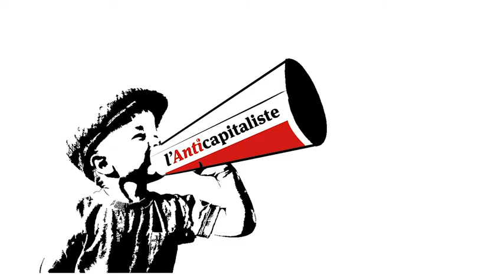L’Anticapitaliste, l'émission n° 13 du 11 novembre 2020 - Pauline Salingue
L’Anticapitaliste, l'émission n° 13 du 11 novembre 2020
Pauline Salingue, CGT CHU Toulouse, qui a été impliquée dans la mobilisation du 7 novembre à Toulouse, répond à l'Anticapitaliste.
- Quel est l’état des lieux dans les hôpitaux sur l’ampleur de l’épidémie ?
- Quelles revendications mettez-vous en avant ?
- Quel bilan faites-vous de la manifestation de samedi dernier ? Est-ce possible pour les soignants de se mobiliser ?